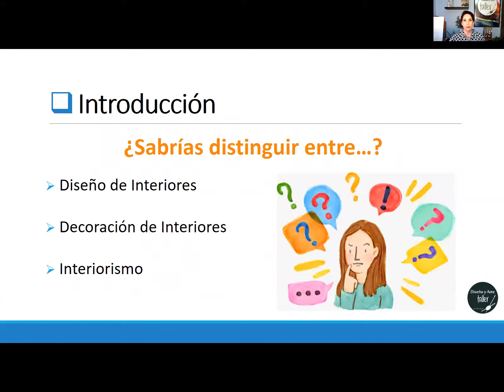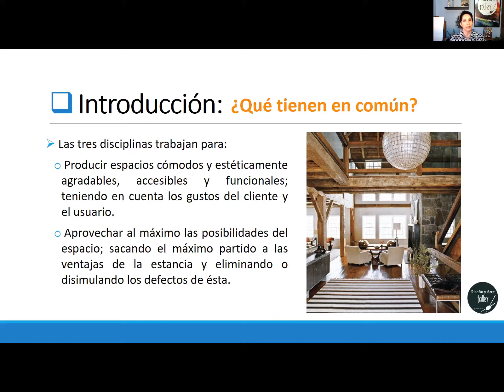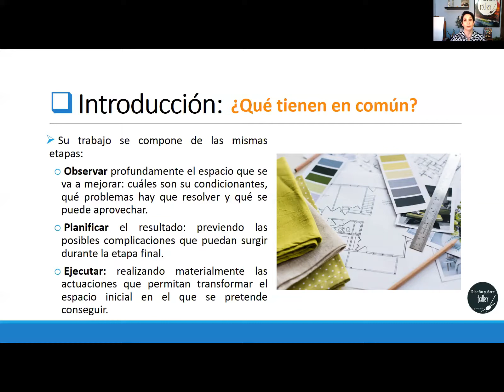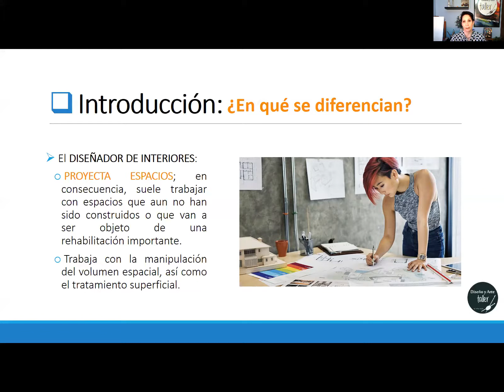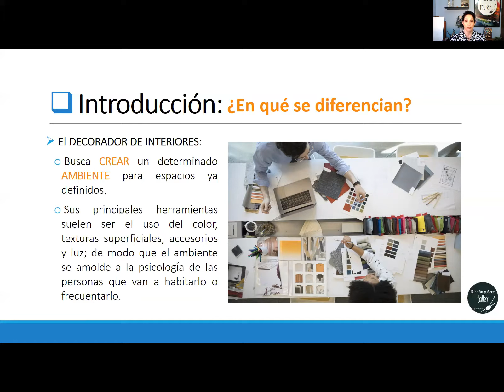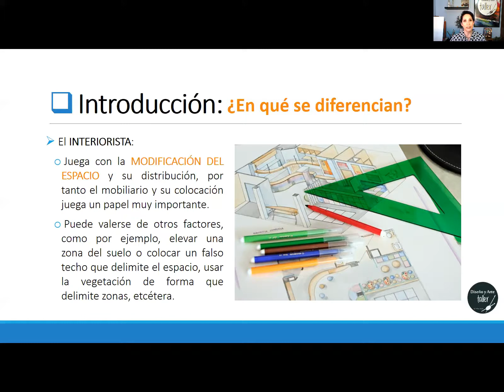¿Cuál es la diferencia entre Diseño de Interiores, Decoración e Interiorismo?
Hoy quiero compartir contigo, una sencilla lección que es parte del inicio de mis cursos de Diseño de Interiores, donde aclaramos la diferencia entre estas 3 disciplinas, y qué cosas tienen en común; para que de esa forma, puedas identificar cuál de ellas, se relaciona mejor a la actividad que te interesa desarrollar.